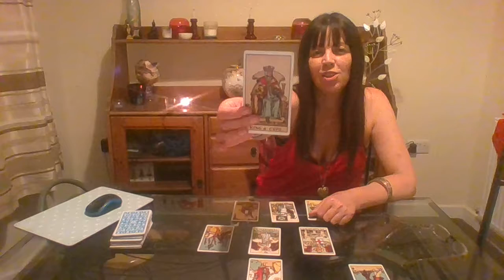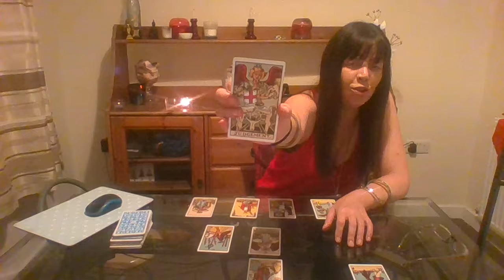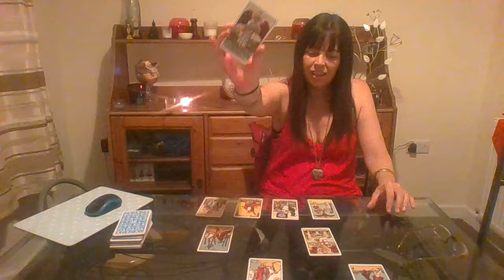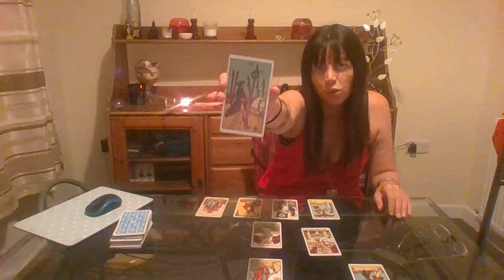Sagittarius Couples Monthly Love Tarot Reading August 2018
Hello Sagittarius! This is your monthly love reading for August 2018. I wish you a wonderful August and I hope that this reading helps you.

Please leave a comment or question, I will always try my best to get back to you.